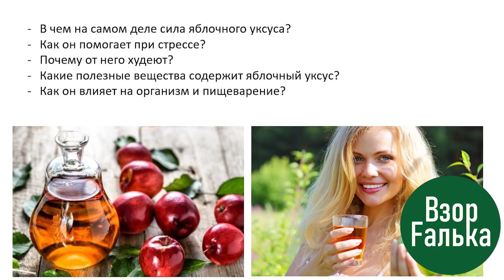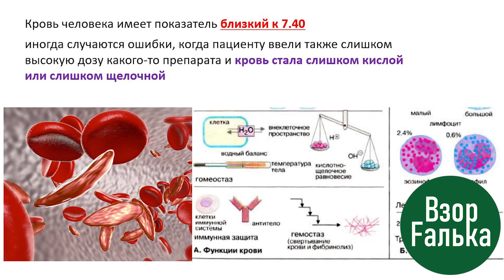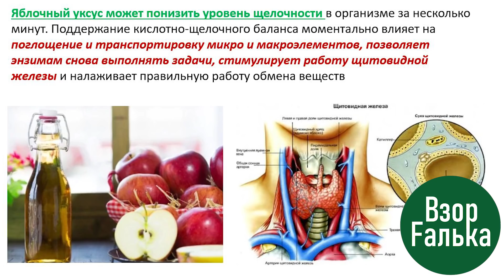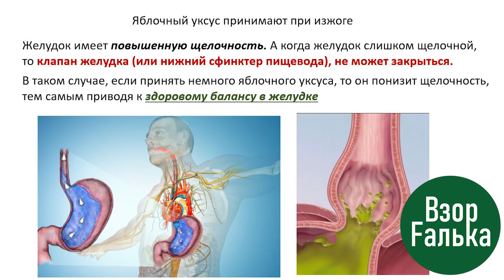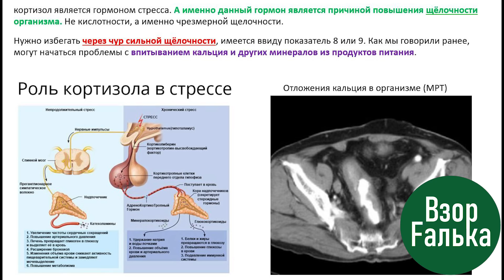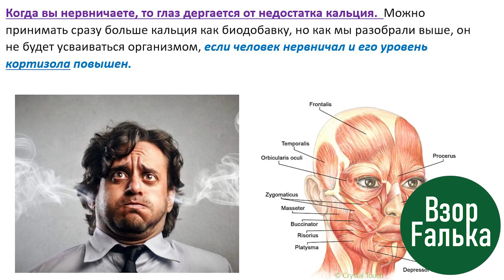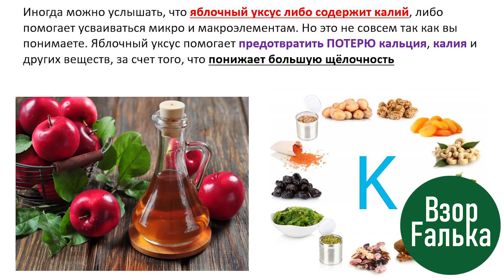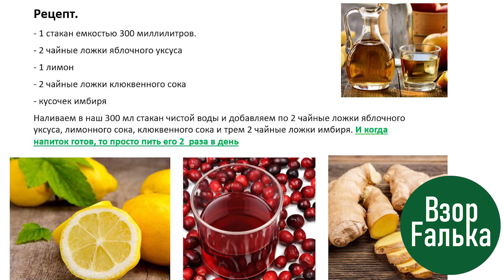СЕКРЕТЫ ЯБЛОЧНОГО УКСУСА -+ РЕЦЕПТ ВЕКА Что яблочный уксус может на САМОМ ДЕЛЕ?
Может быть мало кто знает, но много людей, которым делают анализы на кислотно-щелочной баланс – имеют слишком большую щелочность. Да, я прекрасно понимаю, что все болезнетворные организмы размножаются и распространяются в кислой среде. Многие всегда стараются употреблять пищу, которая ощелачивает. И мы знаем, что важно соблюдать кислотно-щелочной баланс. Но важное кроется в том, что у каждой части нашего организма свой собственной уровень. Показатели колеблются от 0 до 14. То есть, 0 – это кислая среда, а 14 – это очень щелочная. Однако это совсем не означает, что 14 это хорошо. Чтобы стало более понятно, давайте вспомним один факт. Кровь человека имеет показатель близкий к 7.40. Однако, если этот показатель будут отклонён в ту или иную сторону на более чем единицу, то человек может впасть в кому (именно это часто происходит от передозировки любых химических веществ). В таком случае приходится срочно выравнивать баланс до 7,40 и воскрешать, так сказать. Кстати говоря, иногда случаются ошибки, когда пациенту ввели также слишком высокую дозу какого-то препарата и кровь стала слишком кислой или слишком щелочной. Поэтому, когда вам говорят, что вы слишком закислены, то важно переспросить, о какой жидкости вы говорите. О крови, моче, слюне, желудке или кишечнике? Самым фундаментальным показателем кислотно-щелочного баланса разумеется является кровь человека. Её показатели незамедлительно влияют на все остальные жидкости в организме. Однако дело в том, что если у человека взять кровь и попытаться измерить её уровень, то уже сразу после забора крови – она (кровь) взаимодействует с кислородом и моментально меняет свой баланс в ту или иную сторону. Поэтому делать анализ и на её основе и  действовать не всегда представляется возможным. Поэтому, в большинстве случаев люди руководствуются симптомами. Например, если вы посмотрите на список симптомов, когда у человека повышенная кислотность жидкостей организма (обычно это называется ацидозом), и тут же сравните симптомы при повышенной щелочности (это состояние называется алкалоз). В таком случае вы можете более-менее понять, в каком состоянии пребывает организм. Как вы уже догадываетесь, многие люди живут в состоянии повышенной щелочности крови (алкалозе). Конечно, все хорошо, если в крови слегка повышен уровень щелочности. Однако, как мы уже рассмотрели ранее, сильное повышение щелочности в крови уже может стать проблемой для самого человека.
Яблочный уксус может понизить уровень щелочности в организме, буквально за несколько минут. Если мы понижаем кислотно-щелочной баланс в организме даже не несколько сотых единиц, то мы сразу же замечаем этот эффект на себе. Потому что поддержание кислотно-щелочного баланса моментально влияет на поглощение и транспортировку микро и макроэлементов, позволяет энзимам снова выполнять их задачи, стимулирует работу щитовидной железы, налаживает правильную работу обмена веществ и так далее. Поэтому давайте внимательнее приглядимся к уксусной кислоте.
Кислотно-щелочной баланс яблочного уксуса колеблется от 2 до 3 единиц. В данном случае это довольно большая кислотность, которая близка к пиэйч желудка в организме человека. Таким образом, когда люди принимают яблочный уксус, при нарушениях в желудке, кислотность поднимается. Например, яблочный уксус принимают при изжоге.
• Track Info: Title: And So It Begins Artist: Artificial Music Genre: R&B & Soul Mood: Romantic Download